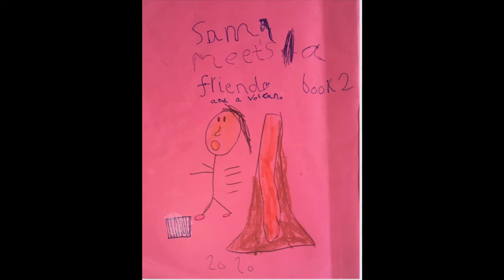Sama meets a volcano Audiobook | Stories for children | Written and read by Zarah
Second book of the Sama's stories series

Written and read by 5 year old Zarah